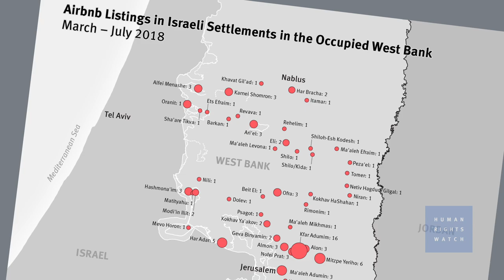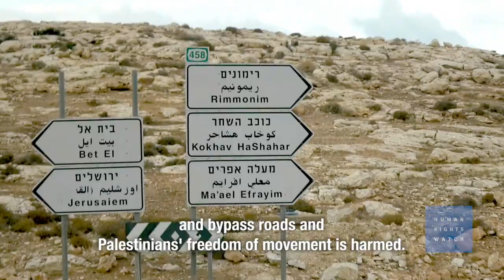West Bank: Bed and Breakfast on Stolen Land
The decision by Airbnb to stop listing properties in unlawful Israeli settlements in the occupied West Bank is a positive step that other global tourism companies should follow, Human Rights Watch and Kerem Navot said in issuing a report today about Airbnb and Booking.com’s activities in settlements.